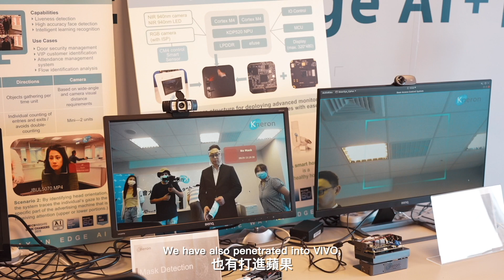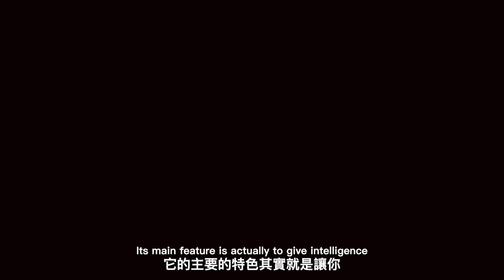台灣創新技術博覽會產業觀點之資訊及數位：用AI晶片創造新世代科技_new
每年的台灣創新技術博覽會(TIE)都聚集了產官學研各界的科研成果共同展出，2021首度採實體與線上同時展出，期待打破時間與地域的藩籬接軌國際。為了展現今年展會的新亮點—「產業觀點」邀請來自各產業的24位創新領袖們以10分鐘的關鍵對話，期待激發產學間研發創意，進而協助產業轉型，不斷創新持續保持優勢並增加國際競爭力。

資訊及數位系列：
耐能智慧劉峻誠 執行長
Ching-Wei Chen , CEO of Smasoft Technology
用AI晶片創造新世代科技
AI guardian, the key to strengthens manufacturing process